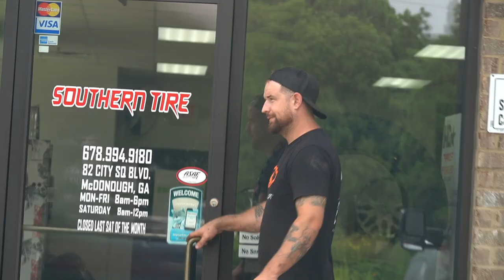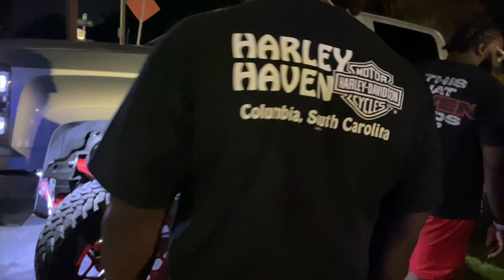Its FINALLY time to say GOODBYE...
SOUTHERN TIRE
Location (82 City Square Blvd Mcdonough, Ga 30252)

BUILDS -
2014 Chevy Silverado *Lifted*
2017 Chevy Tahoe *Cammed*
2003 Chevy Cateye (TOTALED)
2002 Ram 1500 V8 (FOR SALE)h